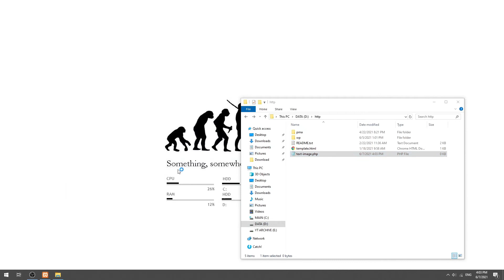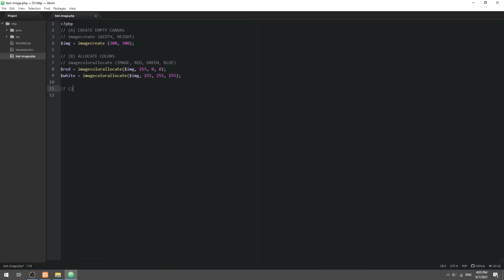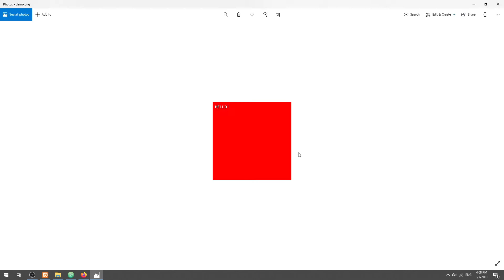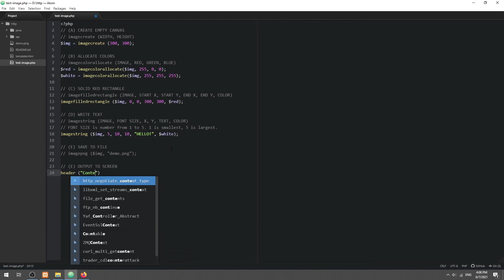Convert Text To Image In PHP (Step-By-Step Guide)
This short tutorial will walk you through an example of how to convert text to image in PHP.

-- CHAPTERS --
0:00 Introduction
0:26 Enable GD Extension
0:51 PHP Text to Image
3:17 Closing